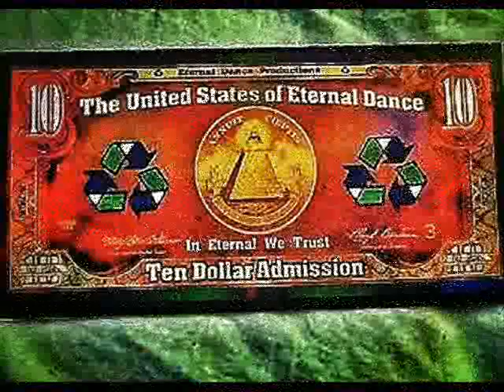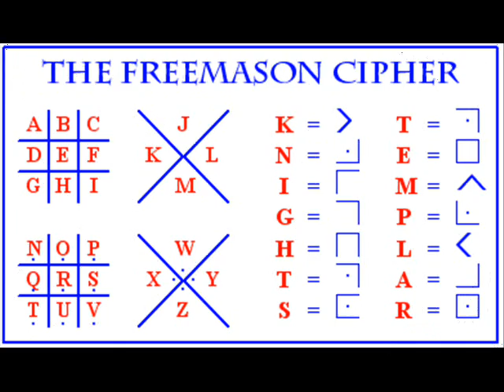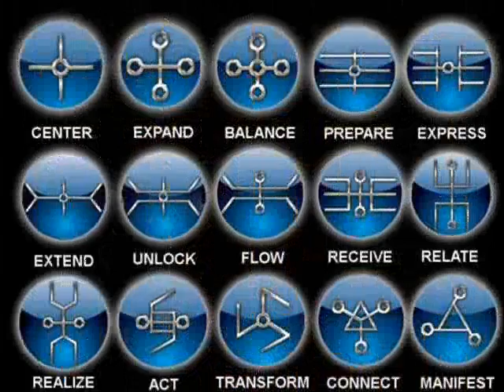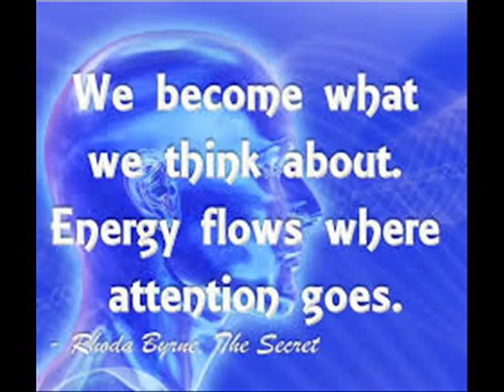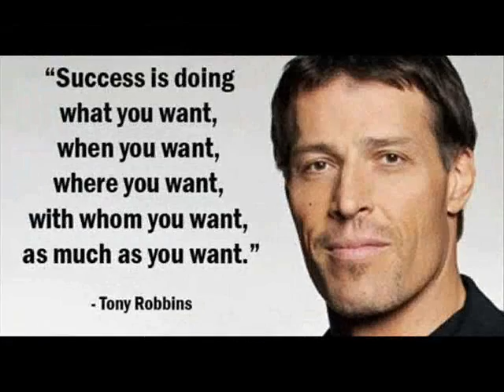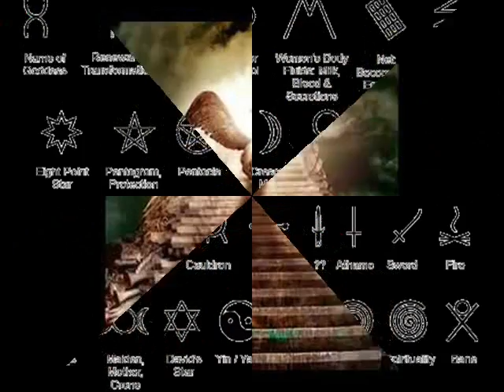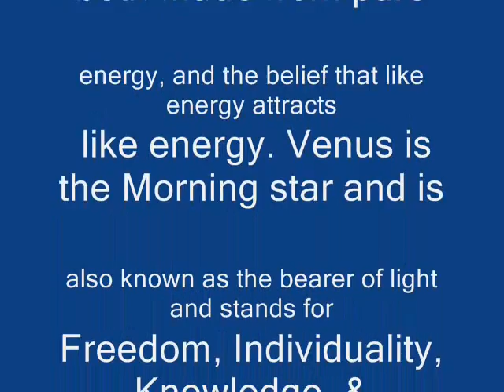Alumina - Hypnobass (UK Hard House) Stimulant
ARTIST: FAITH
TRACK: ROCKIN' IT
LABEL: NUKLEUZ
GENRE - HARD HOUSE / HARD TRANCE

illuminati.am

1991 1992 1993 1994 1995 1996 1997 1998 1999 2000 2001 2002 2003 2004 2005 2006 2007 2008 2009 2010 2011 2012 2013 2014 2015